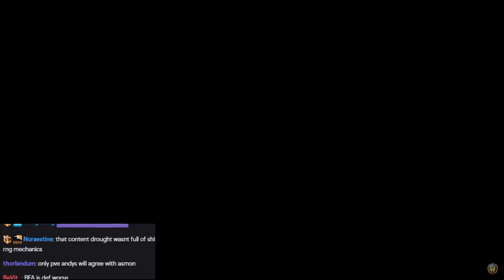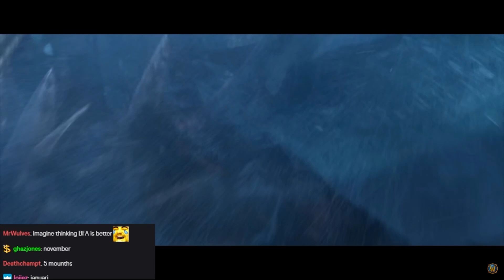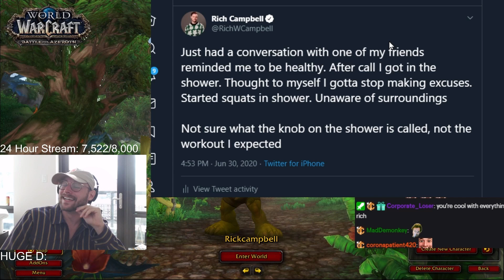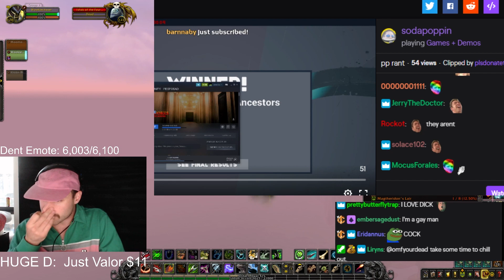Rich and Asmon recreate the Wrath of the Lich King Cinematic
Rich tries to loot invincible, gets back into the rap game, and takes a very interesting shower.